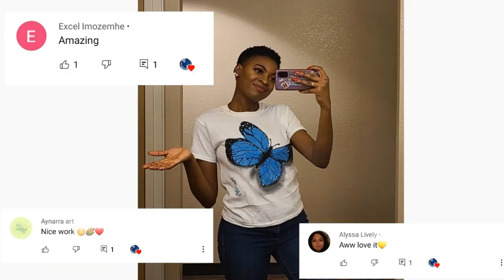Painting a butterfly on a white shirt!